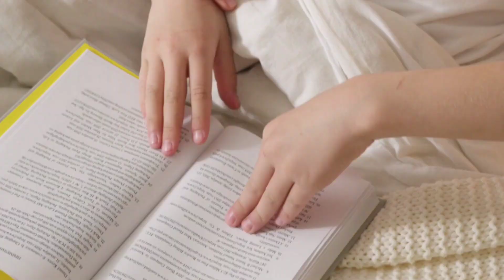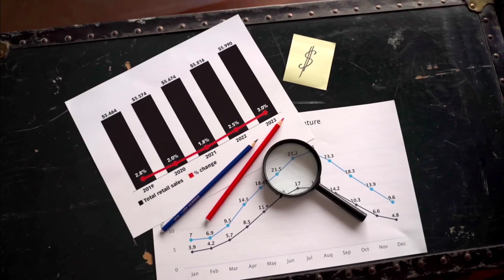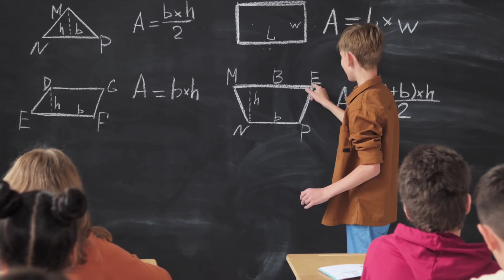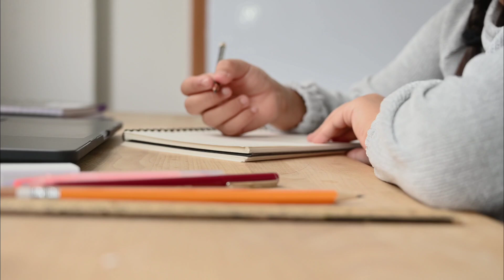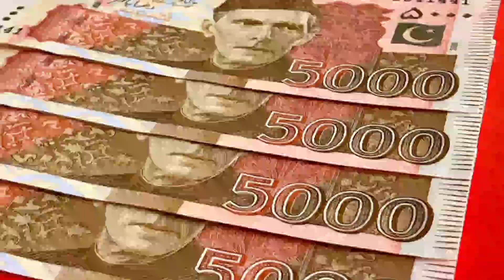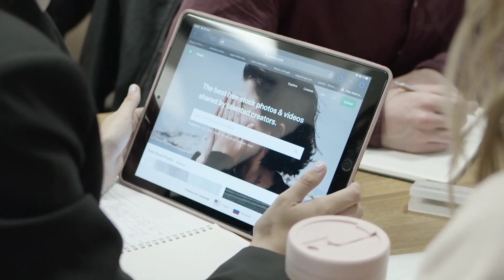How I become millionaire at my early 20's / my success story/ online earning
This video is about the journey that how  i became millionaire at my early 20's , i will be sharing my success story about online earning and the hardships i face during this journey .